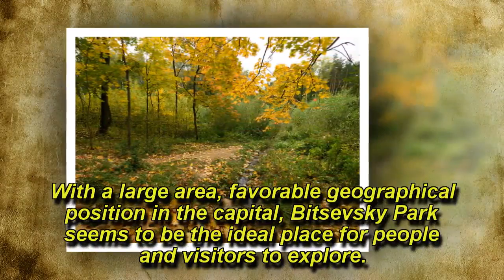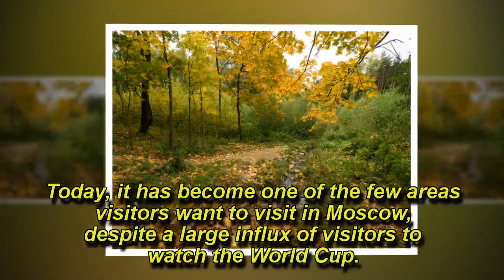Visitors to the World Cup dare not visit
Under the shade of bushes in Bitsevski Park, each man in the team played a flag for unknown reasons.